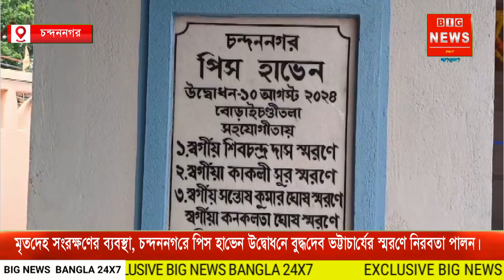চন্দননগরে পিস হাভেন উদ্বোধনে বুদ্ধদেব ভট্টাচার্যের স্মরণে নিরবতা পালন।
চন্দননগরে পিস হাভেন উদ্বোধনে বুদ্ধদেব ভট্টাচার্যের স্মরণে নিরবতা পালন।।bignews